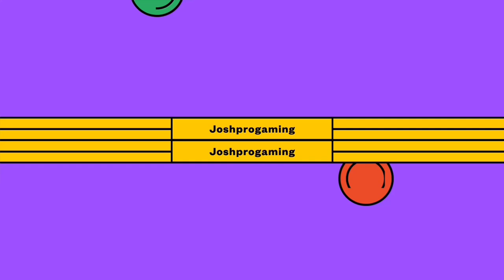VS TROLOLO INSANE DIFFICULTY (FRIDAY NIGHT FUNKIN GAMEPLAY)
Hello guys and welcome to a video and today we are going to be playing some fnf so please do make sure to drop a like and also make sure to subscribe to not miss out on any more Friday night Funkin videos and also make sure to click the notification bell for more. and also join our discord and also I got TikTok so join there

THE GAME IS CALLED BEAT DUEL ON APP STORE OR GOOGLE PLAY STORE OR GALAXY STORE